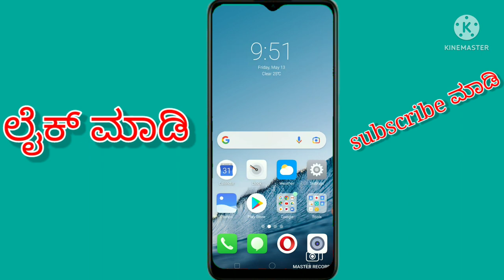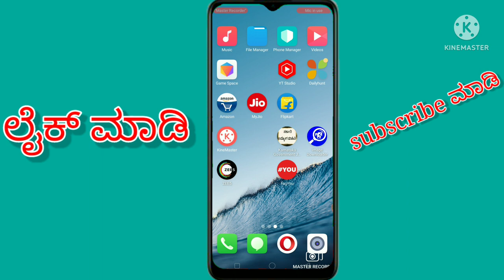sslc result karnataka kannada video 2022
sslc result karnataka kannada
video 2022

How to sslc result Karnataka and video trending
How to sslc result new videos Kannada